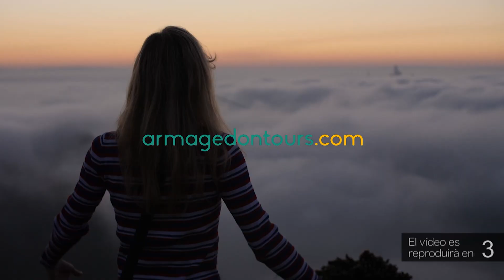La UE Rapitenca guanya (2-1) el Tona i segueix somiant amb la salvació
La UE Rapitenca segueix la seua lluita per la permanència a la Tercera Federació i aquesta jornada va guanyar al Tona 2-1. El partit va tenir una primera part igualada, però els locals van ser més efectius. Al minut 16, Omar va assistir a Chico per a que marqués l'1-0, i abans de la mitja hora de joc, en una jugada embarullada, el mateix Chico va passar-li l'esfèric a Gerard Verge, que va anotar el 2-0. Tot i això, al 37', Chico es va lesionar i cal dir que en aquesta fase de partit van ser els visitants els que van dominar, per bé que sense generar perill.
A la represa, al minut 13, el jugador del Tona Dídac va aprofitar una errada en la sortida de la pilota de la UE Rapitenca per retallar diferències amb el 2-1. Posteriorment, el porter local Dan va evitar l'empat a dos gols. Al minut 32, Paki hagués pogut anotar el 3-1, però el porter Blanquera va aturar la pilota. Fins al final, nervis locals per assegurar un triomf que permet seguir somiant.
Cal destacar el debut, a les files de la UE Rapitenca, del jove cadet de 16 anys Íker Adell, que va realitzar un gran partit i va sortir ovacionat de la Devesa.
Aquesta setmana, la UE Rapitenca prepararà la visita al camp de la Pobla de Mafumet.

Foto: UE Rapitenca